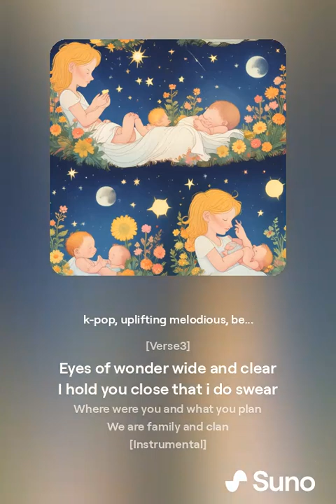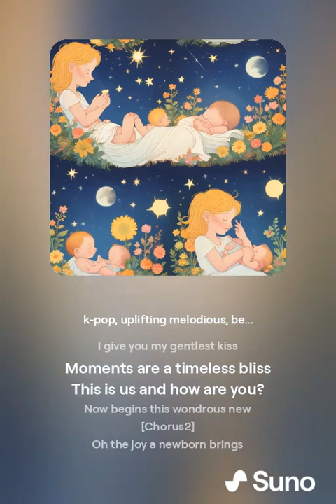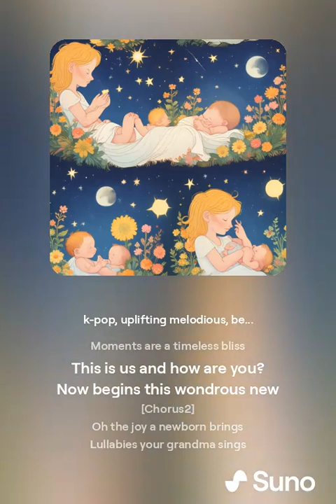New Birth On Earth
O the good  joy a newborn brings
All the lullabies your mother sings
Who sings along and joins our joy?
You are welcome here, my precious boy.

The light of morning now softly shows
You got so tiny fingers and tiny toes
Please feel the warmth and love that holds
Have you noticed the stars rejoiced, your smile is golds.

You are blessed with your eyes of wonder so clear
I always hold you close that i do swear
Where have you been and what do you plan
We are your family and your clan.

Mmmh mmmh hmmm
My precious boy:
Mmmm hmmm mmmmh mmh
Welcome here on earth.

I give you my gentlest of my gentle kiss
Moments now they are a timeless bliss
This is us and how are you? What do you do? How are you?
Now begins this wondrous splended long new.

All the old lullabies your grandma sings
New dawn is rising pure and bright
You are so welcome here my precious pride.